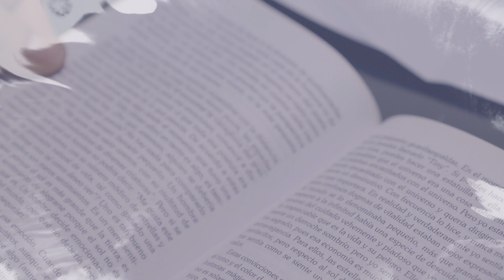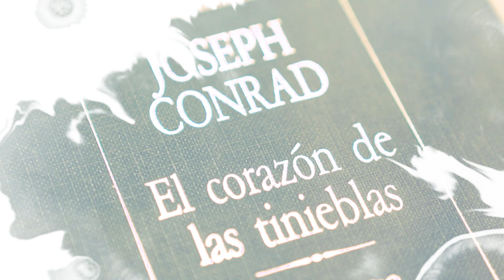Los temas de la literatura - T2 Episodio 02: Formatos literarios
En esta ocasión, el segundo capítulo de la nueva temporada, hablamos de los formatos literarios y como estos indagan en la poesía. Abarcando en sus temas, formas y estructuras a la hora de leer un poema.  Profundizando en fragmentos de Borges y sus diferentes “rimas”, que daban sentido a sus obras. A su vez se indaga en el nivel de lector y sus diferentes maneras de ver la literatura o su búsqueda de autores, enfocándonos en su vida, estado de ánimo o diferentes momentos en los cuales uno puede estar.

Autores Mencionados:
- Rafael Alberti
- Adolfo Bioy Casares
- Milan Kundera

Obras Mencionadas:
- Poema “Llaneza”
- Don Quijote de la Mancha
- La fiesta de la insignificancia
- Fervor de Buenos Aires

La literatura y sus obras se agrupan en lo que se conoce como formatos literarios, que actúan como clasificadores en función de las características y los rasgos comunes entre los diferentes escritos. Esta clasificación se lleva a cabo atendiendo a la estructura, el tema o el fin que persigue el autor.
La poesía es un género literario que a su vez se caracteriza por ser una manifestación de los sentimientos, emociones y reflexiones que puede expresar el ser humano en torno a la belleza, el amor, la vida o la muerte por medio de la palabra.

Estos lo utilizamos como método de promoción a nuestros programas y como enlace con la comunidad, para llegar a ellos y ver sus pensamientos e ideas.